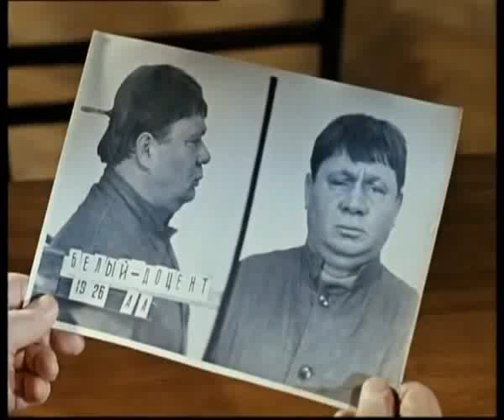Джентльмены удачи. Фрагмент. Какая отвратительная рожа